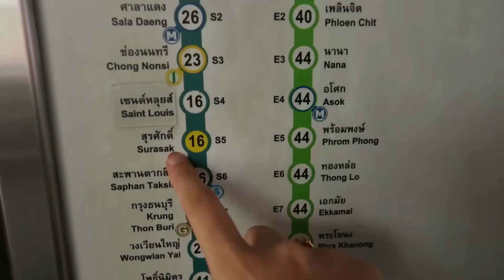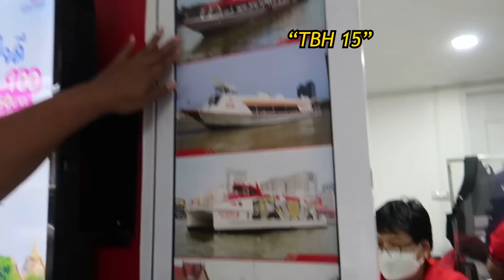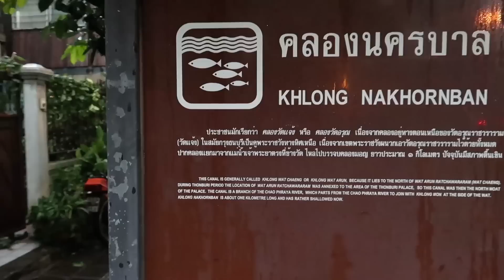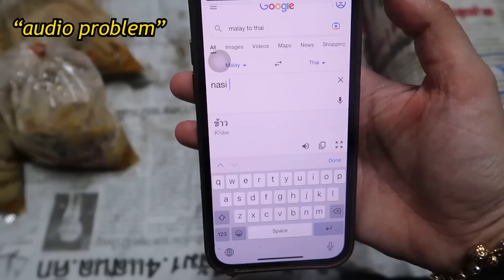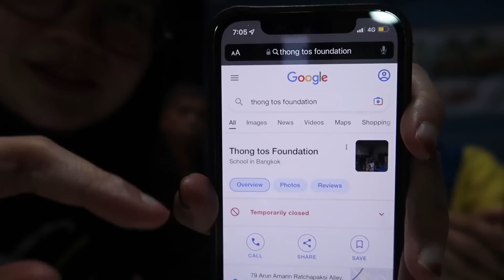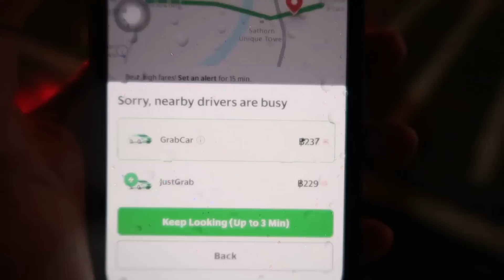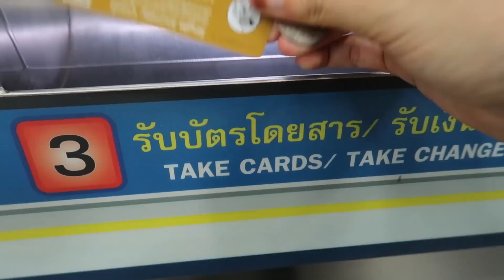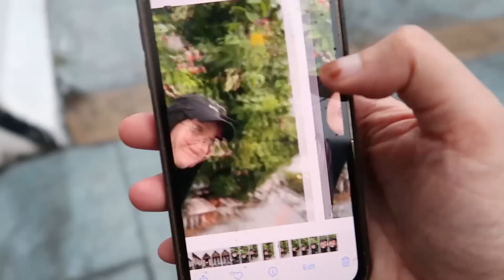Mana nak cari halal food kat sini wey?? | Perempuan Travel Solo | Hidup Shazz #219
Korang tau memana makan halal kat Bangkok time2 malam tak?

Thank you, awesome Human!